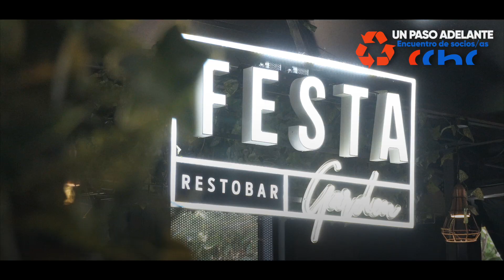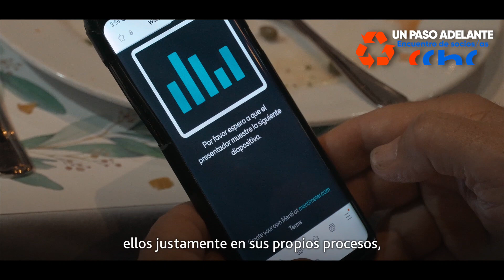Encuentro CChC: Un paso Adelante